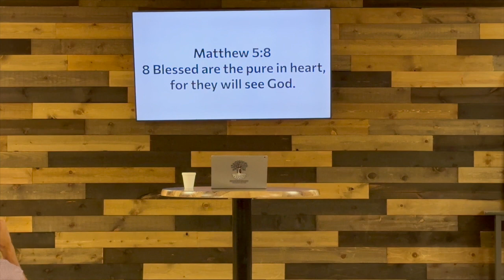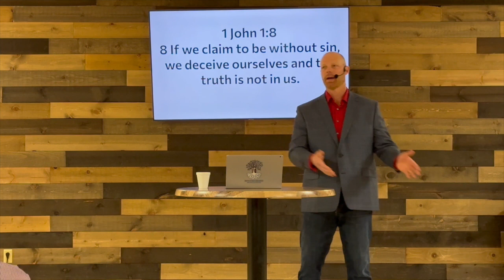A Pure Heart Will See God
May 28, 2023  A Pure Heart Will See God - Rooted Right Ministries